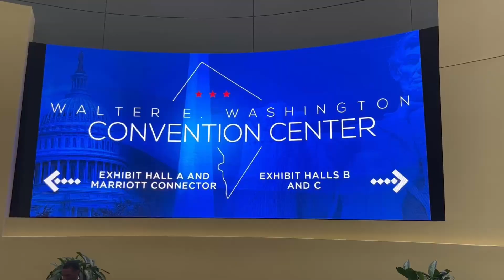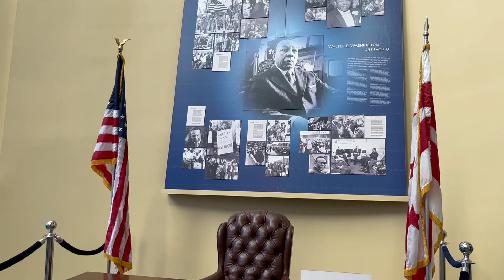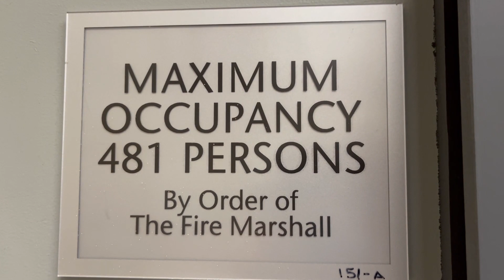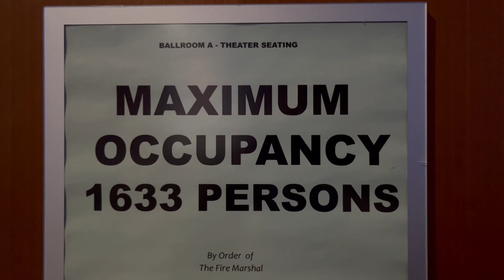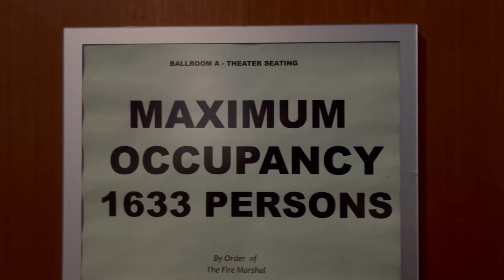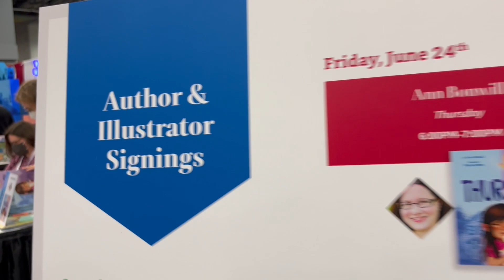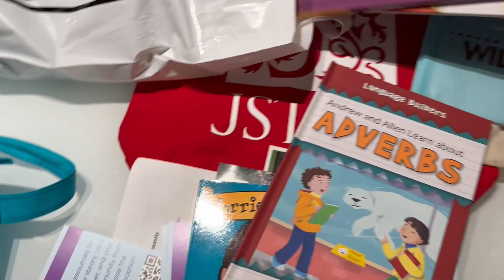Washington Convention Center USA | ALA Conference 2022 | VLOG#24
American Library Association's Annual Conference and Exhibition 2022 at Walter Washington Convention Center, American Library Association ALA conference and Exhibition Highlights

watch a similar vlog from summer Walking Tour in Bishkek Spring in Kyrgyzstan City Tour VLOG109
Check here my other videos in Kyrgyzstan.